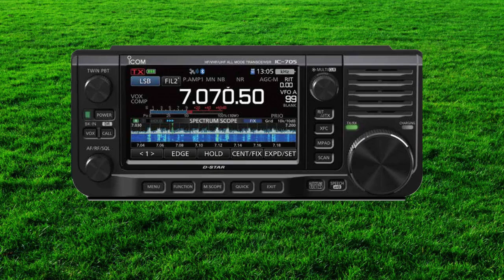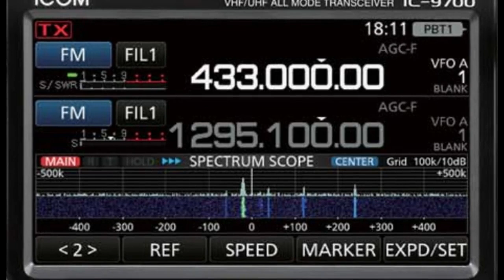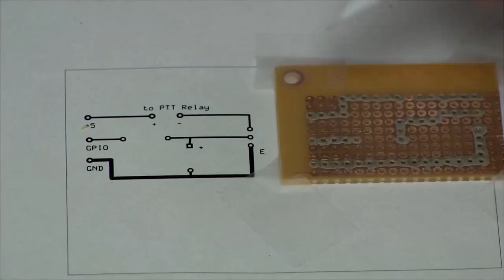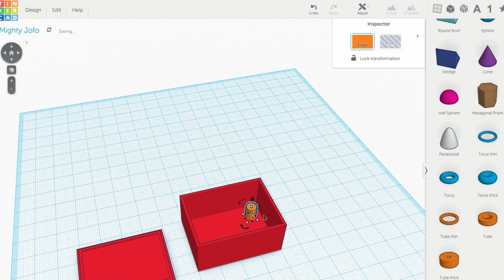Ham College 74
Extra Class Exam Questions - Part 12.
E3A Electromagnetic waves: Earth-Moon-Earth communications, meteor scatter, microwave tropospheric and scatter propagation, aurora propagation, ionospheric propagation changes over the day, circular polarization.